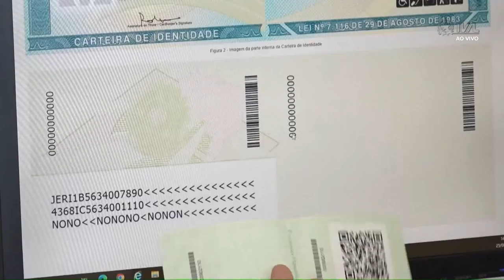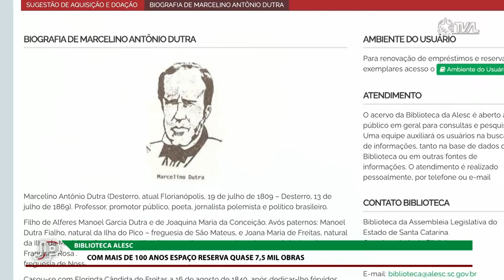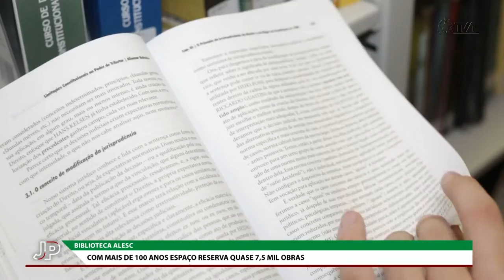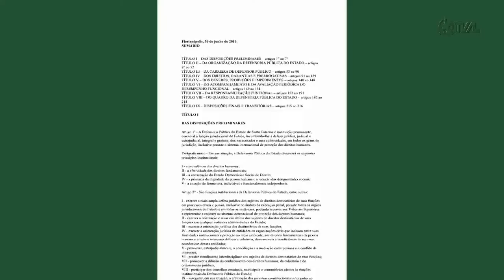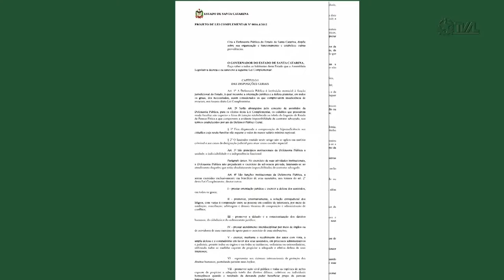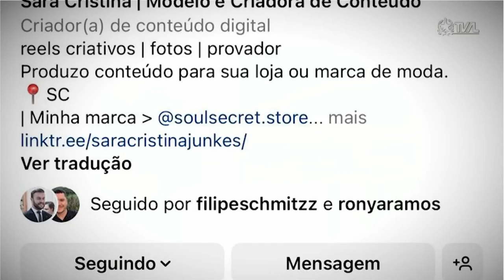Jornal do Parlamento - 29/08/22